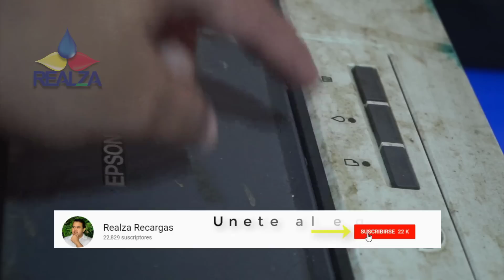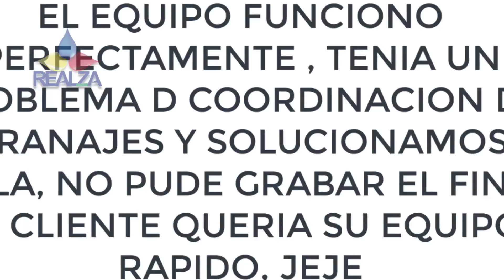Impresora Epson t1110 NO PRENDE falla descartada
Se parte de la comunidad mas importante en el mundo de impresoras. HOLA ,😃 puedes descargar todos los RESET DE IMPRESORA EPSON Y CANON , aquí esta EL SITIO WEB, 100% original y funcional. Hola aquí te dejo el link para que te registres GRATIS en el pre-lanzamiento de la ACADEMIA REALZA. y seas los primeros que sepan los detalles pa las inscripción. hola a todos aquí en link de la pagina. ir ala sección de DESCARGAS GRATIS Y DESCARGUEN EL RESET Y MUCHO MAS 😍😍👍😀😎😎😎 esta impresora no prende y aqui les dejo como deben corregir algunas cosas y empezar a descartar.